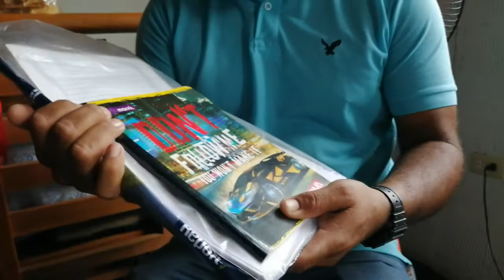Polar, su rostro oculto Capitulo 6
Como se penaliza un derecho, se viola la Ley del Trabajo y se burla de "La Gran Familia Polar"